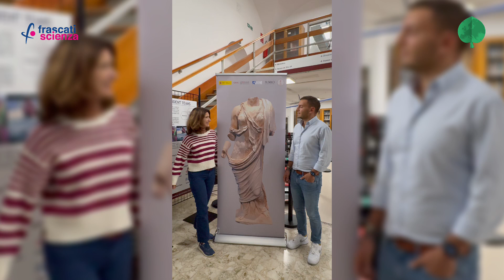LEAF 2024 | Gli studi della EEHAR CSIC sulla Menade del Tusculum